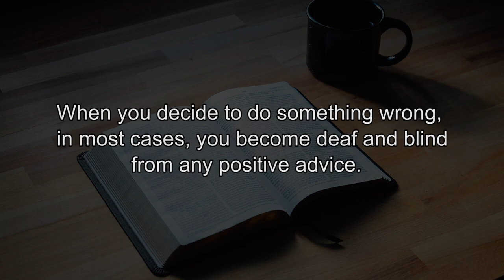Ep 3: C for CONSIDER the consequences.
Galatians 6:7 says God cannot be deceived. A man reaps what he sows.

You cannot sow hatred and reap love. Project the possible outcomes before making any decision.